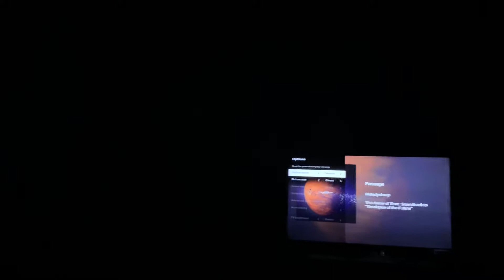Being in the Darkness like nothing is happening